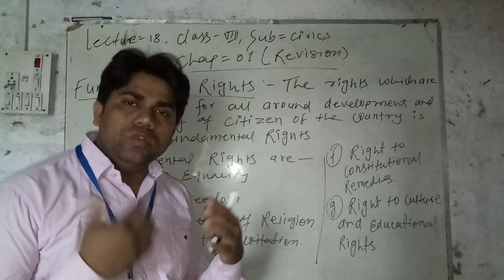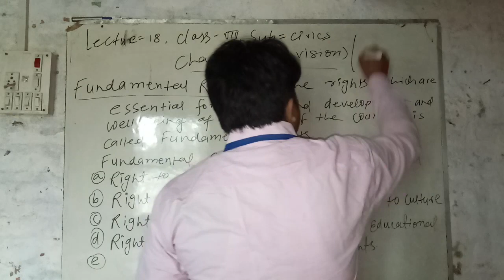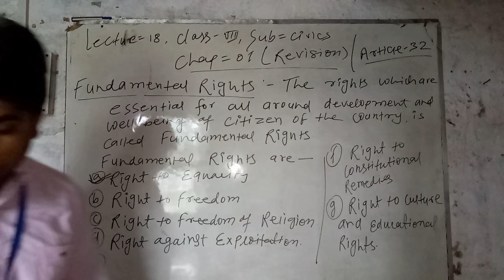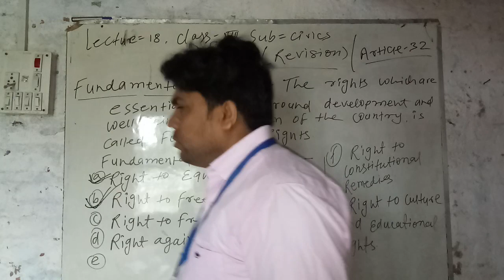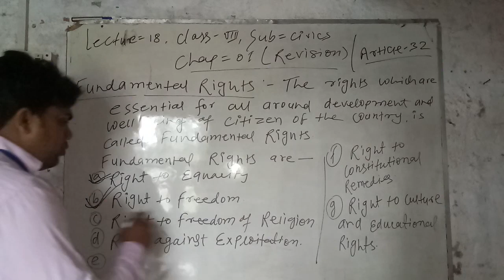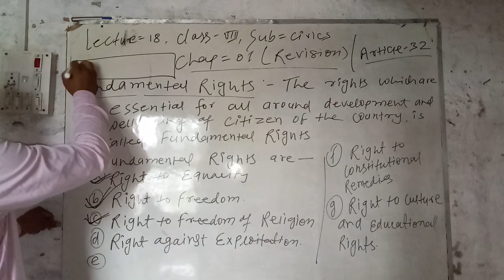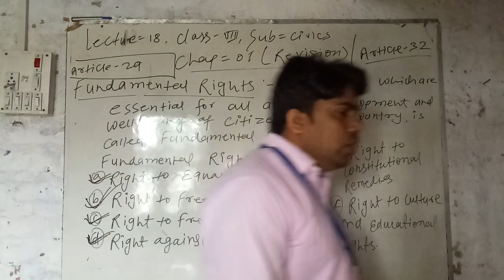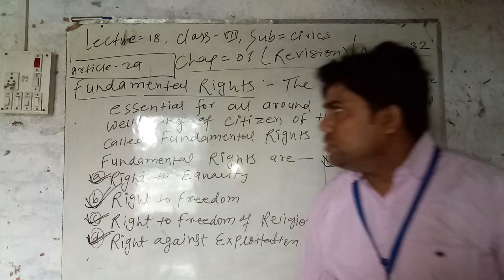Lecture_18_Class 8 ( Social Science Civics Chap-1 )